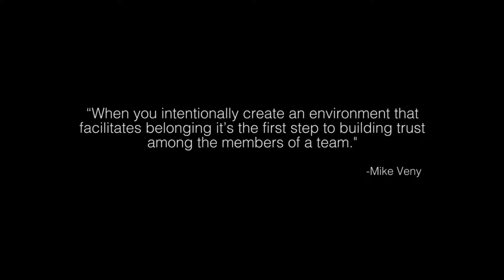Team Building Exercise: Create a Rain Storm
Also, check out this video: "Anger Management: How to Control Anger - 2019 - (Actionable!)"

Coporate drumming is an excellent solution for team building and staff training.